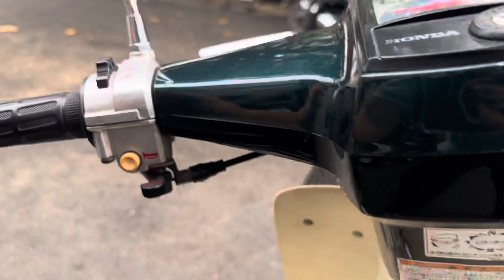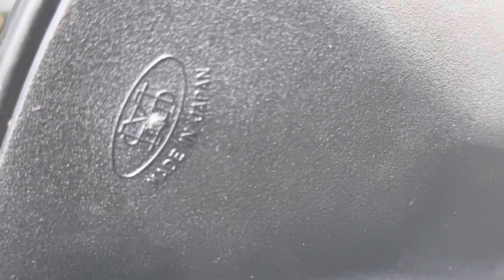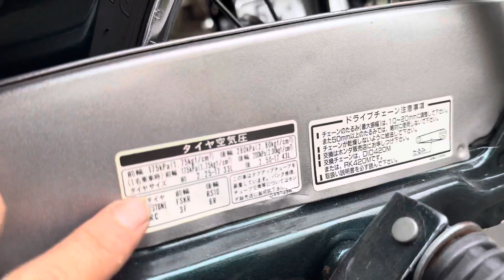Bán xe Custom70cc,,,1996 xe xin,chính chủ ❤️lh 0948487797❤️zalo em Minh